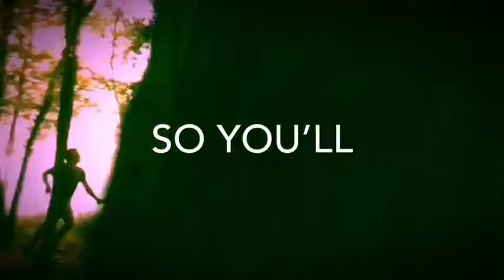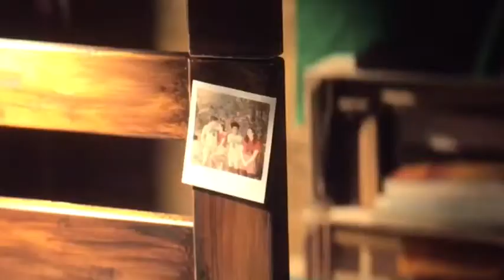There’s no way- Avery x Will (A Week Away)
Song: There’s no way by Lauv

Movie: A Week Away